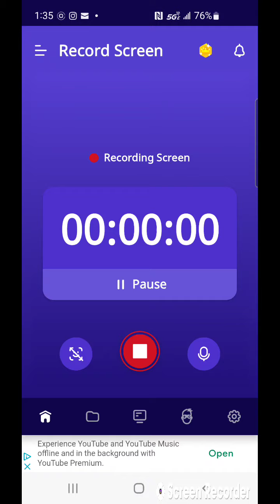Playing ▶️ shoot the moon 🌙